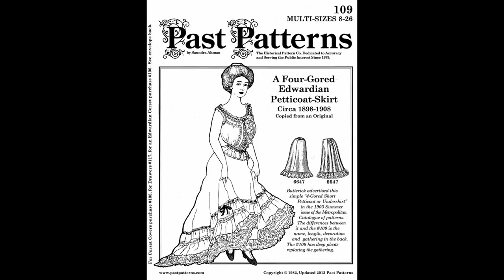Past Patterns 109 Edwardian Petticoat - Timelapse Part 1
Part one of a timelapse of making Past Patterns 109 Edwardian Petticoat to wear under my wedding dress.

I finished all of my seam allowances with French seams, flat felt seams, or self bound hems, which took much longer than if I had just serged them. It took a bit of time, but it was still mostly a straight forward process.

Equipment and Notions:

Main Sewing Machine (High Speed Straight Stitch)
Secondary Sewing Machine (with 60 Stitch Options)
Embroidery Machine: Brother PE500
Embroidery Hoops

Ironing Board
Pressing Ham

Seam Turner
Ball Point Bodkin
Measuring Gauge
Seam Gauge

Dress Form (Adjustable)
Dress Form (Decorative Top)
Fabulous Fit Dress Form Padding